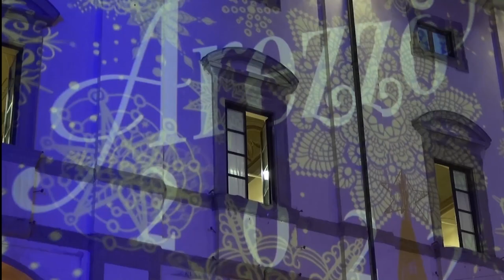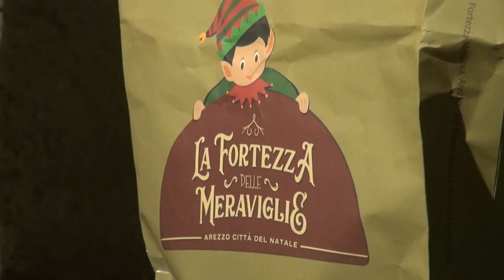Città del Natale e Fiera Antiquaria: boom di presenze ad Arezzo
Neppure la pioggia insistente guasta un fine settimana che ha visto Arezzo Città del Natale sposarsi all’edizione di dicembre della Fiera Antiquaria.
Una folla ha riempito il centro storico consegnando alla storia un lungo week end che da giovedì a domenica ha fatto registrare numeri da record.